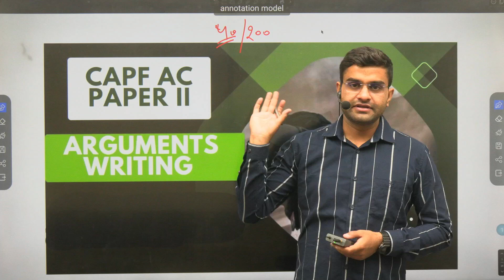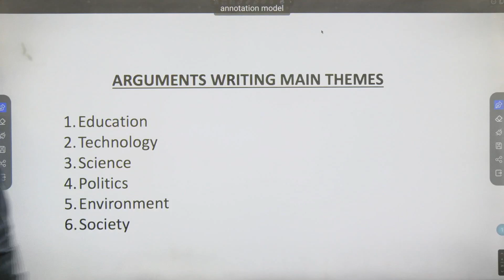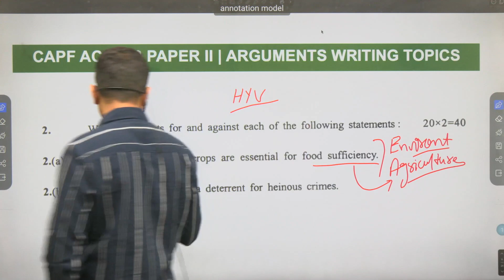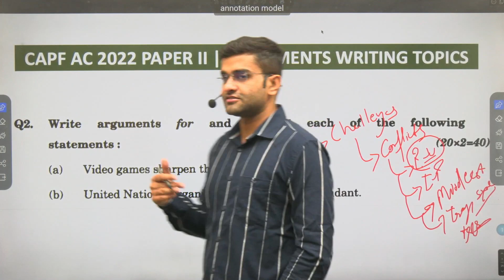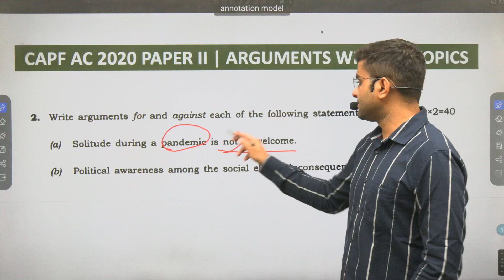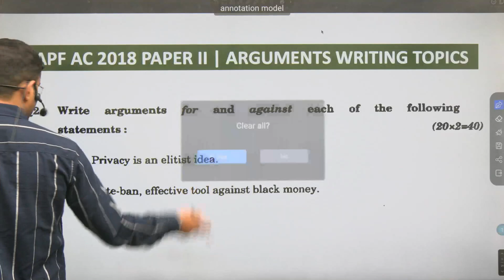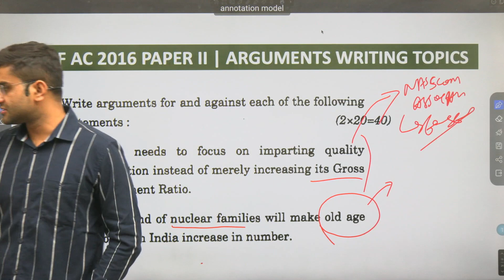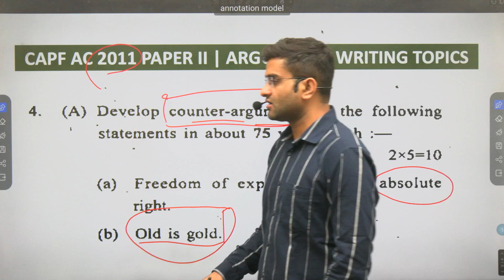🏆 Mental Model - 8 | CAPF AC PAPER II | Arguments Writing Explained🔥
🚀 LIVE | SAMADHAN 4.0 | CAPF AC PAPER II COURSE